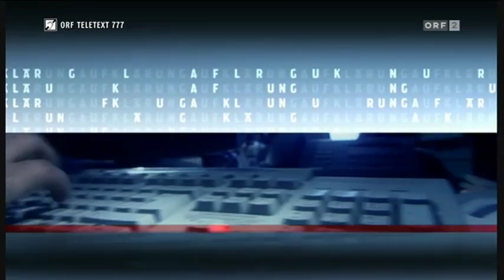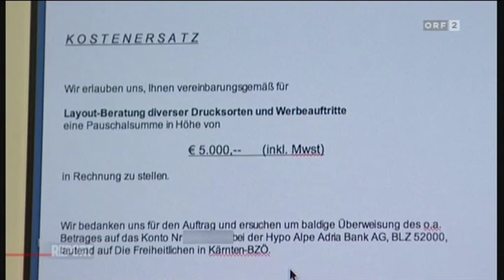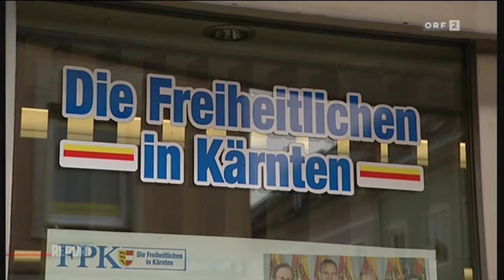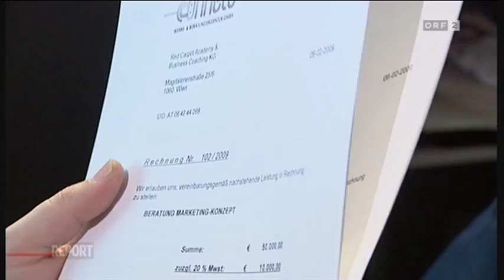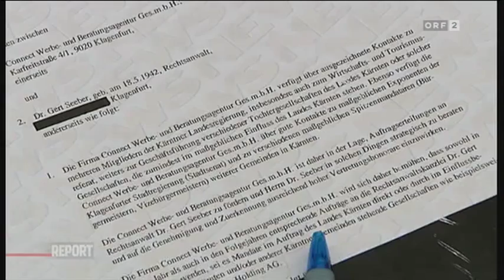Geheime Geschäfte in blau-orange - Österreich - Report (ORF) - 29.3.2011 - 1/5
Noch unter Jörg Haider hat das BZÖ die parteieigene Werbeagentur "Connect" in Kärnten gegründet. Die Partei hat über diese Agentur Provisionen wie Rabatte kassiert und Steuern gespart. Der Geschäftsführer der Werbeagentur hat nun alle seine Funktionen zurückgelegt, ein Anwalt fordert viel Geld von der Agentur zurück, doch der Parteichef will von deren Geschäften nichts gewusst haben. Der Verdacht: illegale Parteienfinanzierung der Freiheitlichen in Kärnten. Der Korruptionsstaatsanwalt ermittelt.